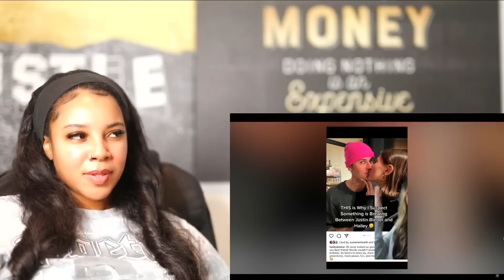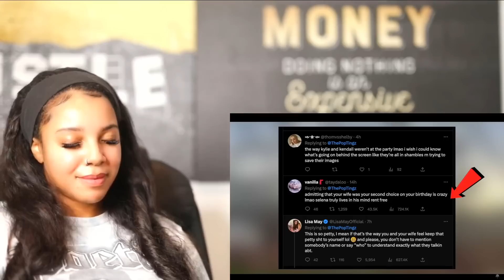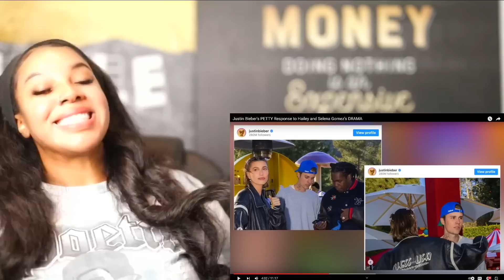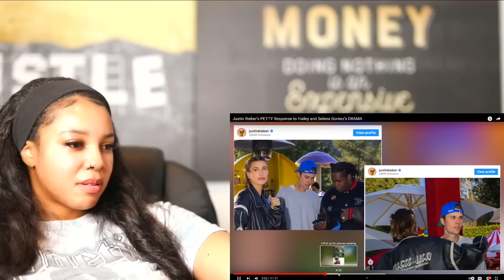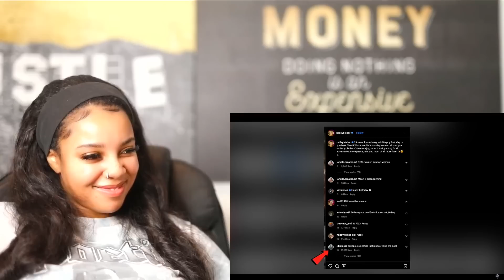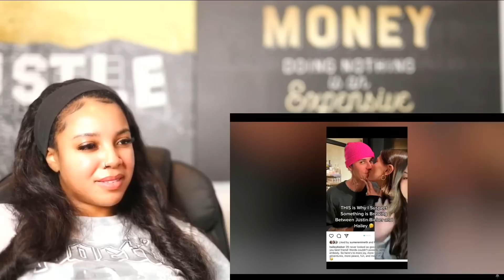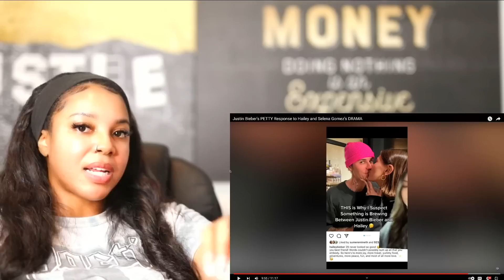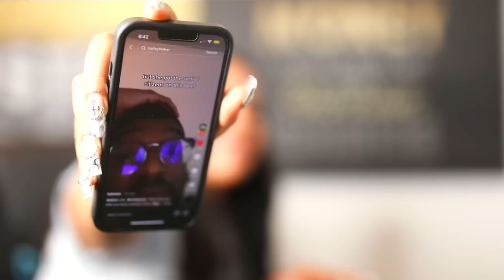Justin Bieber's PETTY Response to Hailey and Selena Gomez's DRAMA | Reaction